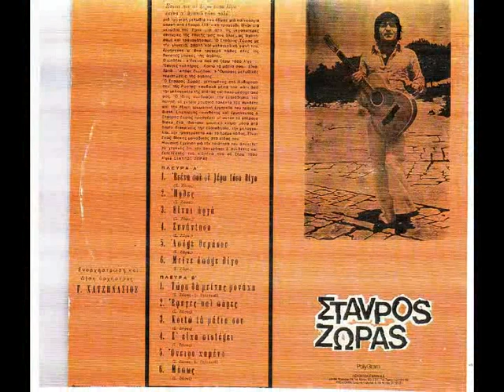ΣΤΑΥΡΟΣ ΖΩΡΑΣ - Είναι αργά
'' Είναι αργά '' (1969) ΣΤΑΥΡΟΣ ΖΩΡΑΣ
Στίχοι - Μουσική : Σ. Ζώρας - Ενορχήστρωση : Γ. Χατζηνάσιος
Από LP - Σταύρος Ζώρας (1977)

Τώρα πιά είναι αργά
να ξανα 'βρείς καρδιά ζεστή
Έσπασε κάθε δεσμός
μεσ' τη ζωή

Είν' αργά για να μου λες
πόσο μετάνοιωσες πολύ
Μα τώρα ποιά δεν οφελεί
να ξανα 'ρθείς

Κι αν πονάς, μη μου ζητάς
συγνώμη να δεχθώ
Φταίς εσύ
που δεν μπορώ να σ' αγαπώ

Είν' αργά, πολύ αργά
να μου ζητάς τον γυρισμό
Ότι κι αν λες
πως να στο 'πώ, ... αδιαφορώ !